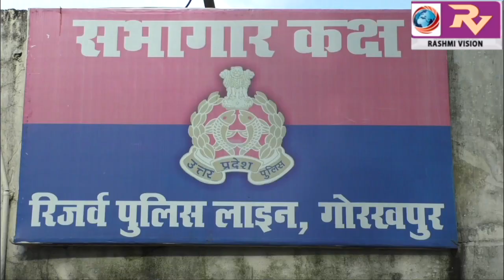शिवपुर सुकरौली गांव में हुए अधिवक्ता हत्याकांड का मुख्य आरोपी चक्की पांडे को उसके पिता के साथ गगहा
शिवपुर सुकरौली गांव में हुए अधिवक्ता हत्याकांड का मुख्य आरोपी चक्की पांडे को उसके पिता के साथ गगहा थाने की पुलिस ने किया गिरफ्तार, हत्या में प्रयुक्त अवैध तमंचा किया बरामद, भेजा जेल, एसपी साउथ विपुल कुमार श्रीवास्तव ने किया खुलासा